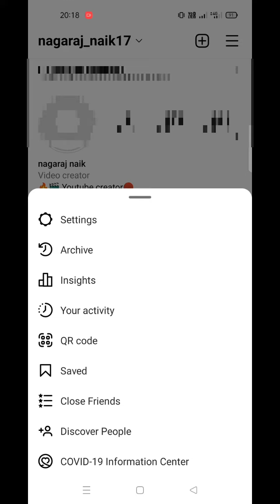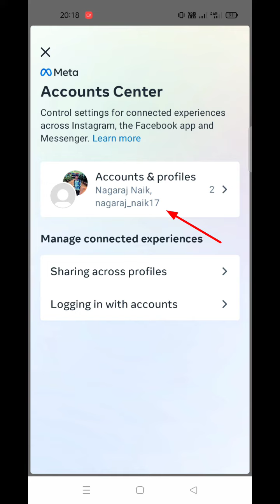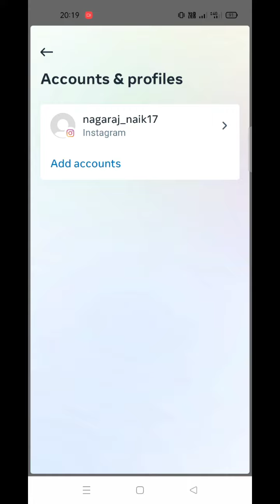How To Unlink Instagram From Facebook Account | How To Disconnect Instagram From Facebook | Kannada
Video Editing :-

1) Kinemaster.

2) music:-( Ncs).

3) Realme 8